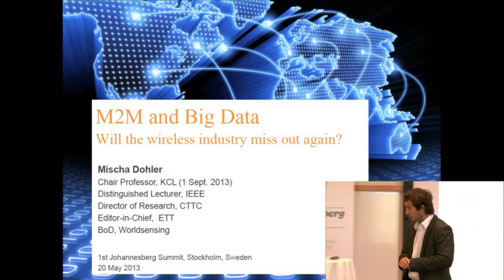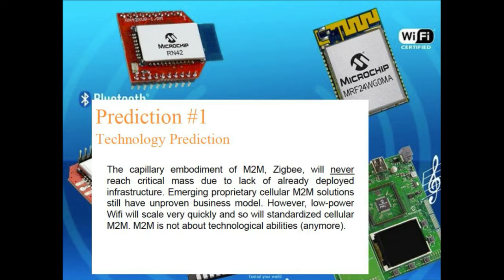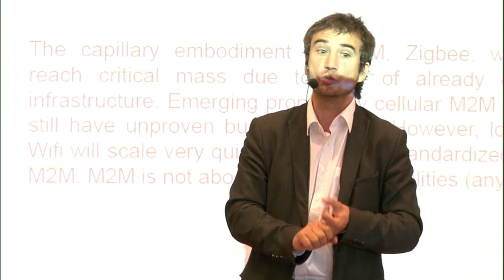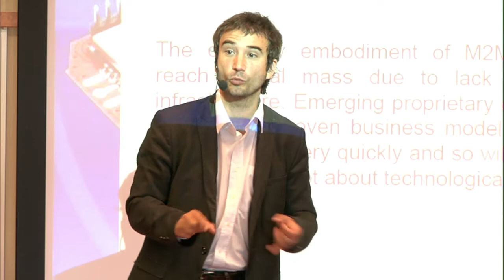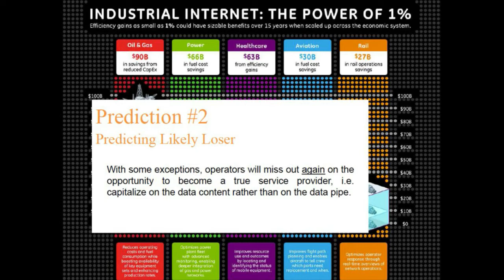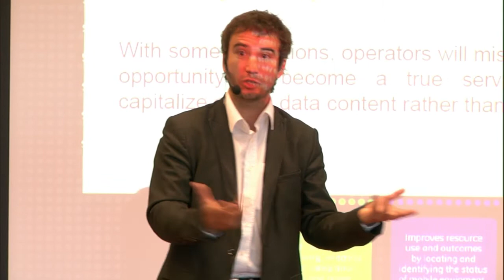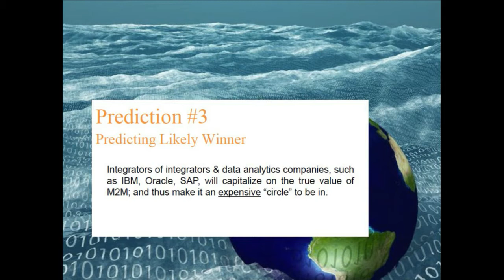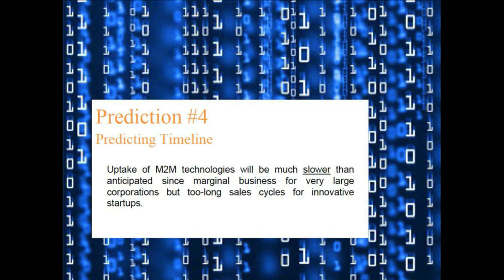Mischa Dohler - CTTC & Worldsensing - M2M and Big Data: Will the Wireless Industry miss out again?